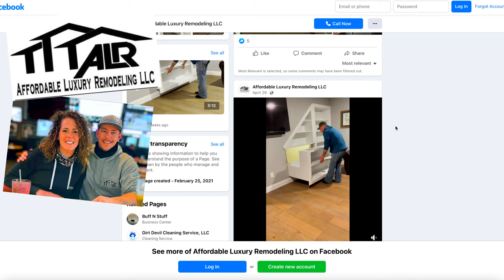Box Truck Camper Conversion Part 3: How to Build Your Own Custom Furniture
We bought a box truck to convert into an off-road camping rig! In this video, we show you the custom furniture and unique storage we add to our homemade camper build.
We show you how we build our tiny house on wheels as we build a diy couch, kitchen table, booth, and wet bath. We show you step by step how to build your own custom diy furniture for your box truck or van build. If you are looking for a van build on a budget or van build ideas, we can help! We look at our box truck as a family sized van build camper!

truck camper van life tiny house vanlife box truck conversion van build with bathroom

Video Contents:

00:00 Video Introduction
00:21 Installing Flooring
01:31 Framing Furniture
04:29 Refrigerator Slider and Window Install
06:37 Change of Plans - Generator
07:35 Storage Solutions
11:56 Completed Refrigerator Slider
13:18 Bathroom Wall
15:15 More Storage Drawers and Sliders
16:04 Kitchen Table

BOX TRUCK BUILD:
Cellular Antenna
Cassette Toilet
Ceiling Lights
Champion Generator
Dewalt Multi-Tool
Diesel Heater
Draw Slides (Large)
Drawer Slides (Small)
Heater Vents
Kitchen Faucet
Reading Lights
Tank Heater Pad
Telescoping Table Leg
Under Cabinet Lighting
Vent Fan
Water Fill
Water Pump

Bunker Industries Traction Tracks
Dynomax Exhaust
Rugged Ridge Snorkel
Preece Precision CO2 Tanks
Amber Lights
Light Bar Mount
ARB Compressor
My Medic
Warn Winch
Factor 55 Ultrahook
Bumpers (we painted our accent pieces)
Phone Mount
Switch Panel
Dash Camera

Helux Refrigerator USE CODE: OFFRECON
Diesel Heater Roam Roof Top Tent
RotoPax Can
RotoPax Mount
Cable Lock System
Propane Bottle
Dewalt Tough Box
Disco Bunk Kid-o-Bunk Beds
Snow Peak Fire and Grill
Warn Winch
Staun Tire Deflators
box truck camper conversion